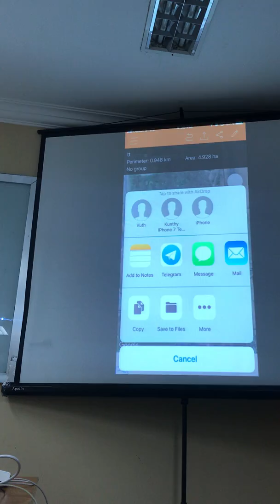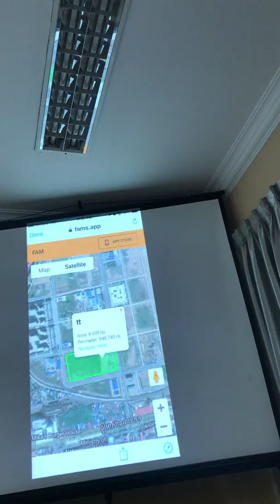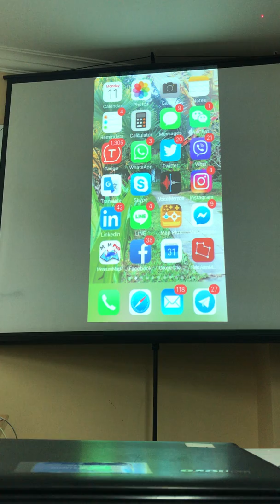How to send Shape of land to client GPS | Best Smart 072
Send land shape to client GPS